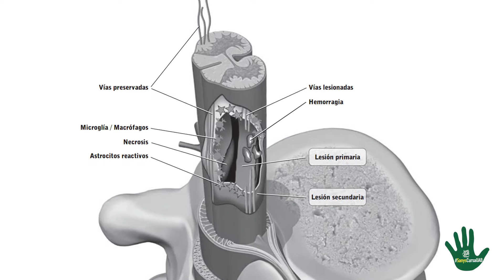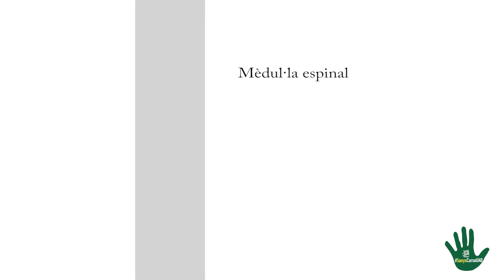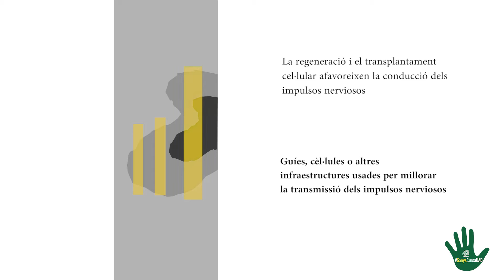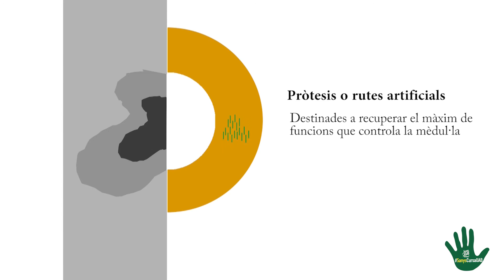Entrevista al Dr Xavier Navarro sobre els possibles tractaments de les lesions medul·lars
El Dr Xavier Navarro ens explica quins són els possibles tractaments de les lesions medul·lars. Reportatge per la Cursa de la UAB 2016. Universitat Autònoma de Barcelona